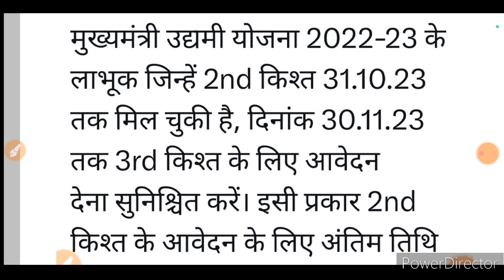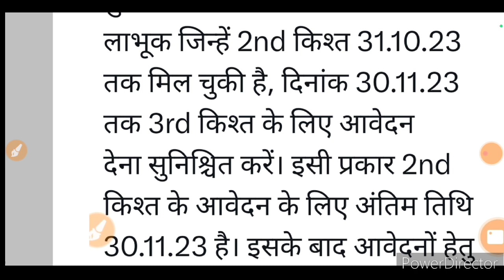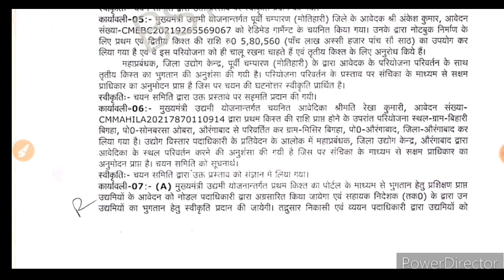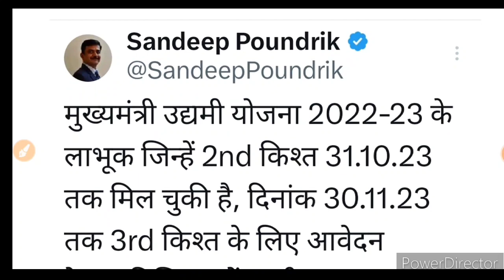द्वितीय और तृतीय किस्त हेतु उपयोगिता प्रमाण पत्र अपलोड करने की अंतिम तिथि 30 नवम्बर तक हैं।।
सेकंड किस्त का आवेदन
तृतीय किस्त आवेदन शुरू
Upyogita Parman Patr
उपयोगिता प्रमाण पत्र खाली वाला
सपथ पत्र
सपथ पत्र एवं उपयोगिता प्रमाण पत्र खाली वाला
Our Useful Video available
1). How to upload upyogita Parman Patr